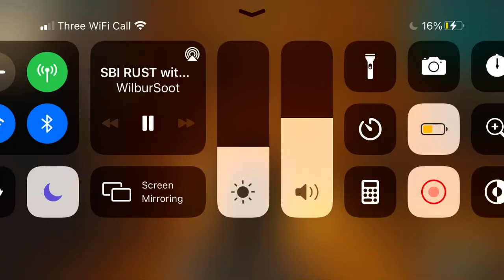Tommyinnit plays the Wii Shop theme on the guitar!! (in front of Wilbur Soot and Jackmanifold) |Rust